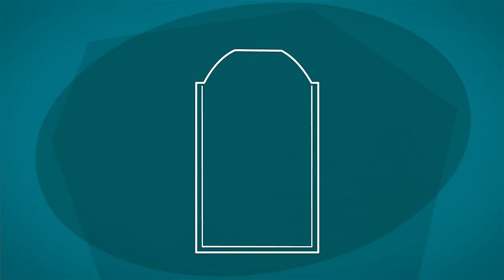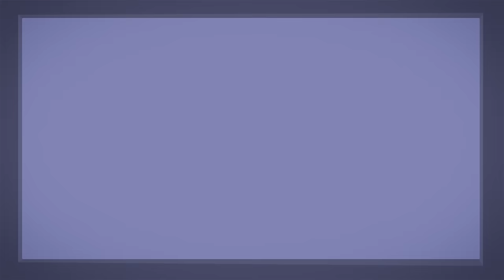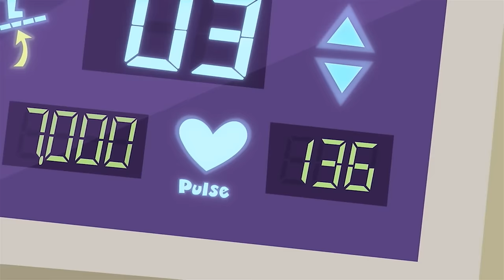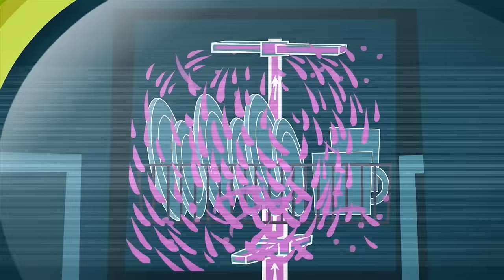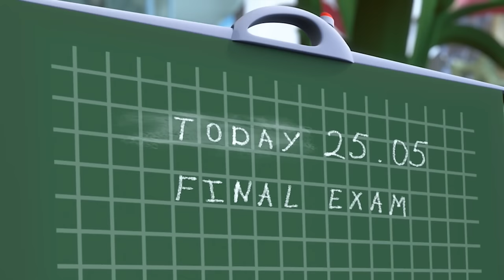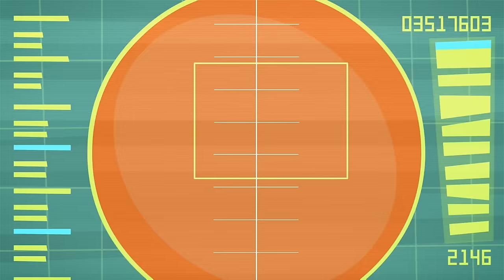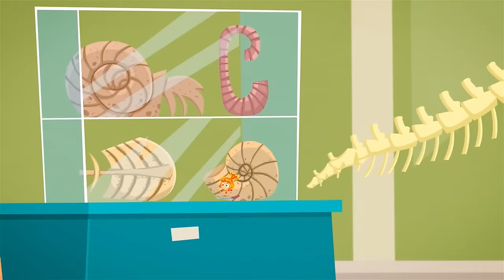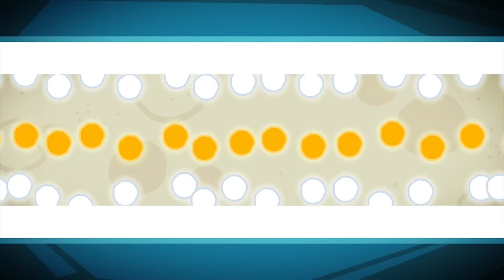The Fixies | Season 3 | Complete Collection